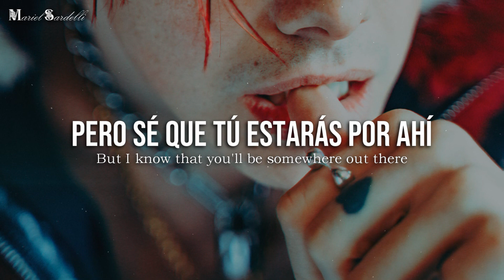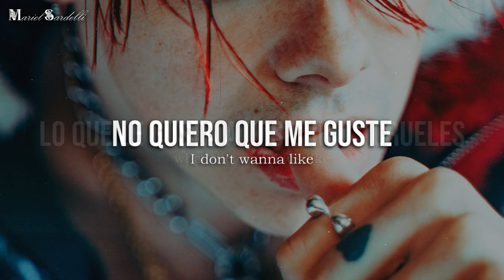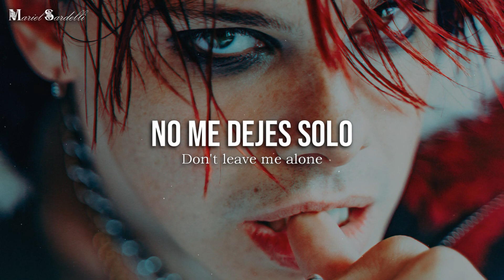• Cruel Kids - YUNGBLUD || Letra en Español & Inglés | HD